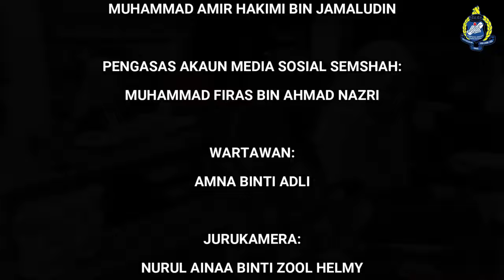MAJLIS PENUTUP IHYA' RAMADHAN 1445H/2024 SMK MUDZAFFAR SHAH, SIMPANG EMPAT SEMANGGOL (episode 99)